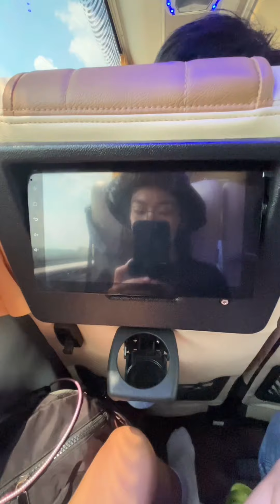ចែករំលែកបទពិសោធន៍ជិះ VET AIR BUS - Vireak buntang Air Bus Cambodia